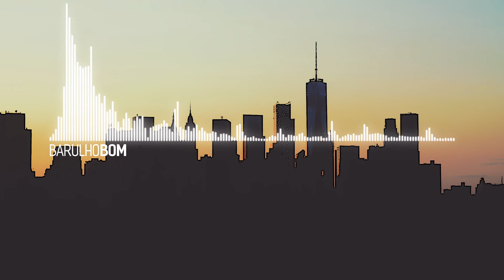JackLNDN - Bones [INDIE DANCE]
DANCE SEM RESPONSABILIDADE

♫ JackLNDN - Bones ♫

🔽  🇧🇷 (POR) | 🌐 (ENG)

Créditos | Credits

◈ Video via Adobe After Effects